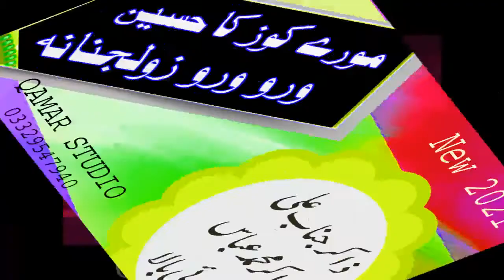Pashto Bayan || More Kooz Ka Hussain Wro Wro Zuljana Na || New 2021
پشتو بیان  ||  مورے کوز کا حسین ورو  ورو ذولجنانہ